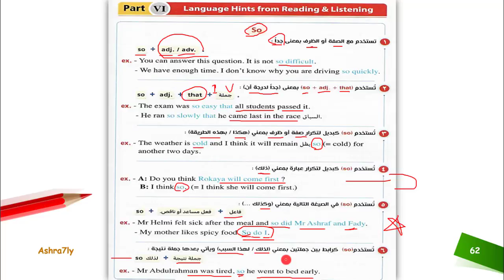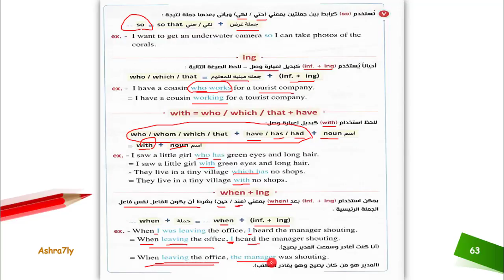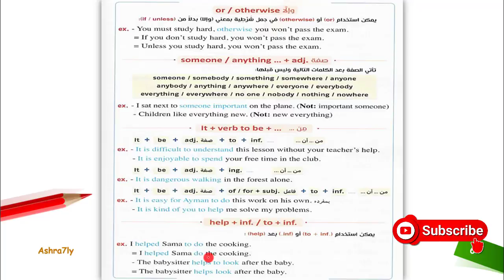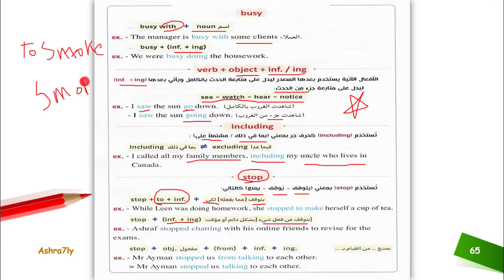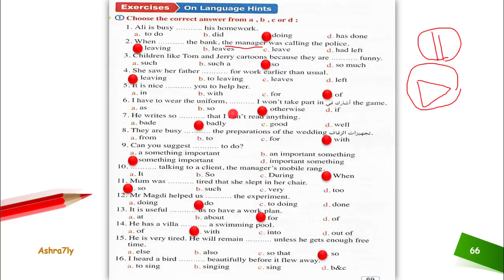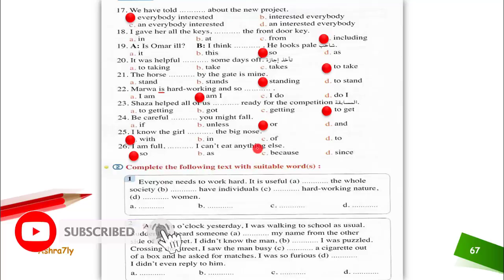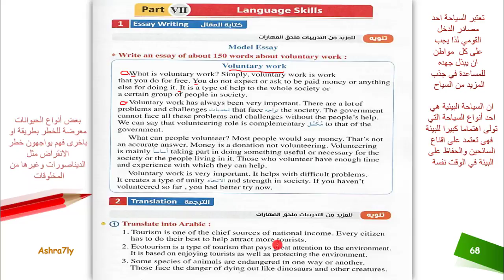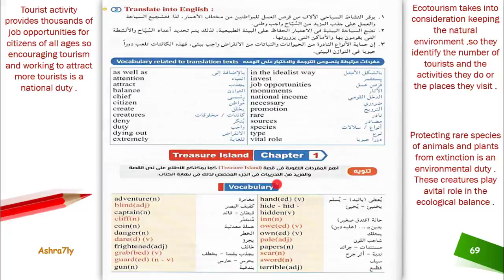انجليزي اولي ثانوي الترم الاول | unit 1 | الحصة السادسة | شرح اخر الملاحظات اللغوية و التدريبات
اهلا بيكم مع فيديو جديد من قناة اشرحلي و انهاردة مع شرح و حل تدريبات الملاحظات اللغوية علي يونت 1 من منهج اللغة الانجليزية للصف الاول الثانوي الترم الاول علي النظام الحديث من كتاب المعاصر
شوكت مسعد